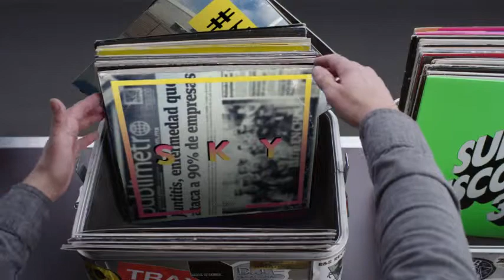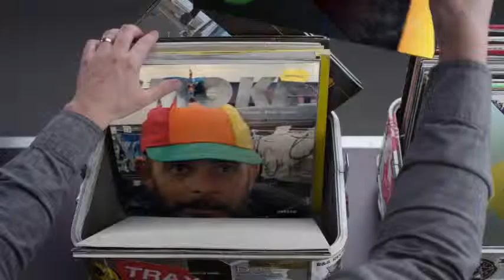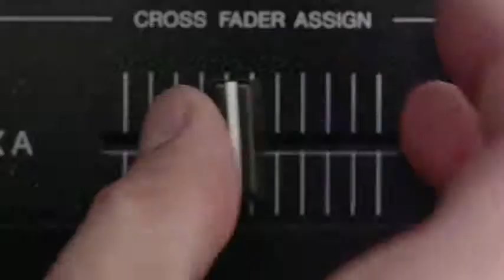Hashtag My Ass - Marceliux Record Box